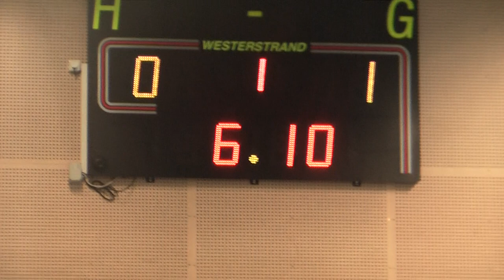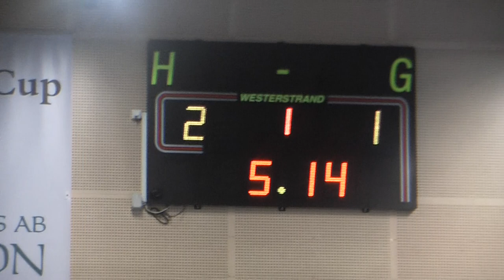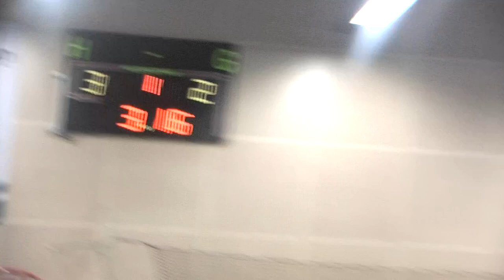Biskopsgården e Vi cup fotboll 2013